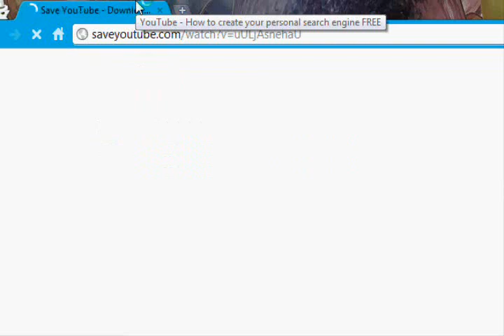How to download videos from Youtube without any software!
The simplest way of downloading youtube videos in just 10 sec!So start downloading!